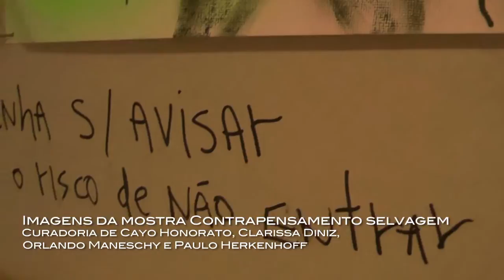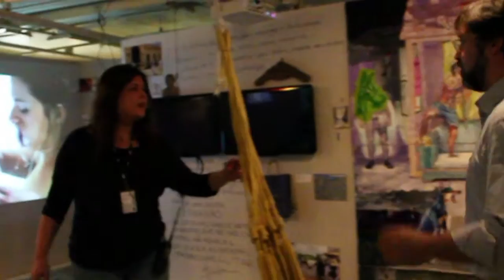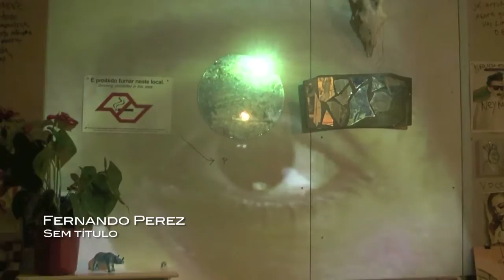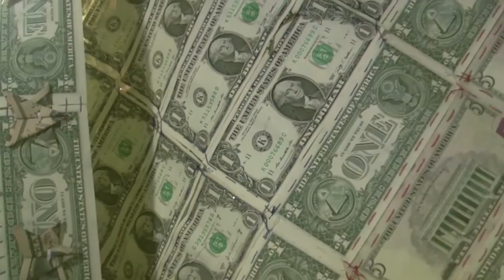Canal Caos e Efeito com Clarissa Diniz e Paulo Herkenhoff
Clarissa Diniz e Paulo Herkenhoff falam sobre Contrapensamento selvagem, projeto curatorial em parceria com Cayo Honorato e Orlando Maneschy para a exposição Caos e Efeito no Itaú Cultural.

ERRATA: O nome da obra de Lourival Cuquinha que aparece no vídeo é Old Glory Finacial Art Project.

Imagens: Alice Dalgalarrondo, Cecília Bedê, Gilberto Vieira e Rodrigo Braga
Fotos: Rodrigo Braga
Entrevista e edição: Alice Dalgalarrondo
Produção: Alice Dalgalarrondo, Cecília Bedê, Gilberto Vieira e Marília Sales